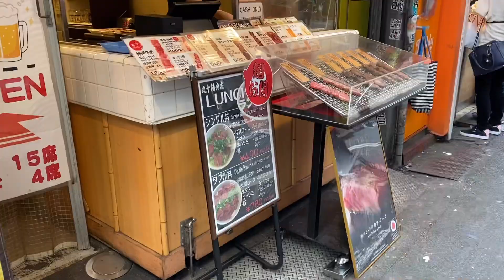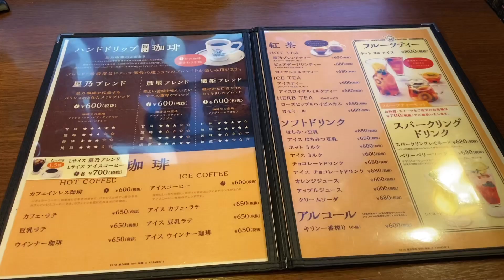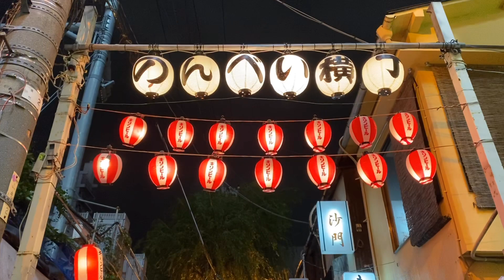Walking Around Shibuya in Tokyo | 渋谷散歩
Walking around Shibuya in Tokyo let you explore the different sightseeing areas: such as Hachiko-statue
and Shibuya crossing. You can also check Shibuya center gai which is one a famous street. Then, I pass by the skyscapper which is Shibuya scramble square and Shibuya stream. My last destination at night was at Nonbei Yokocho. It is a small Japanese-style bar which has a nice scenery for you to watch at night. It was quite fun to explore. I hope you enjoy day and night street view in Shibuya.